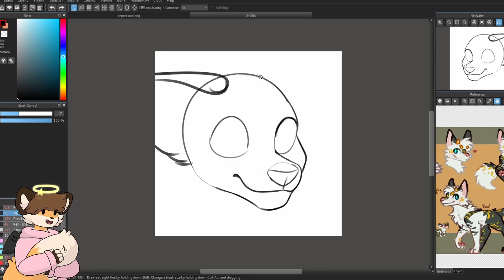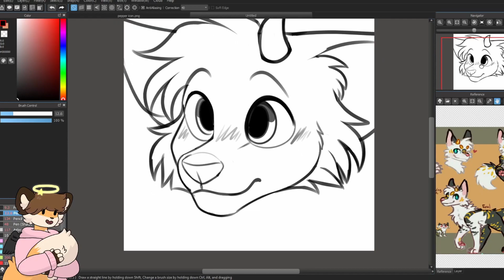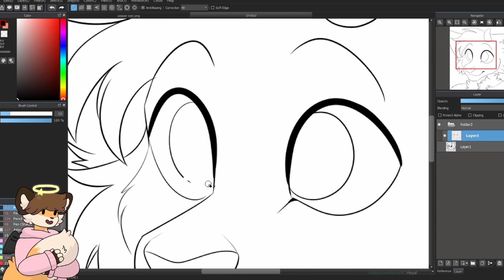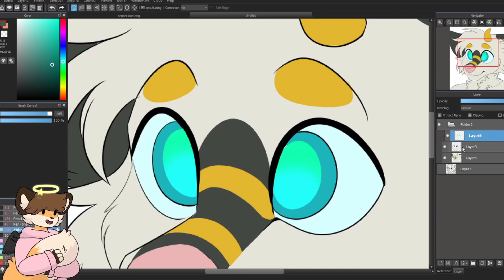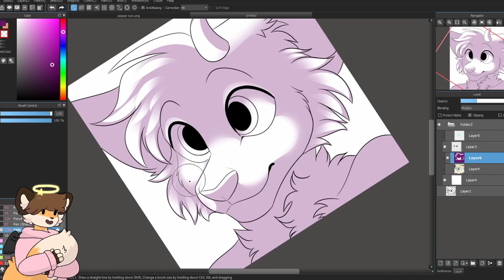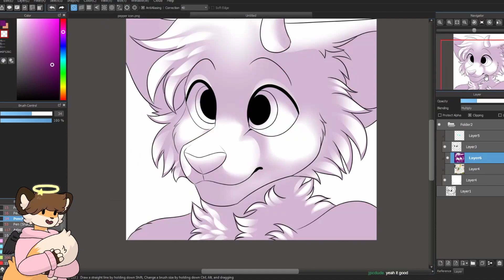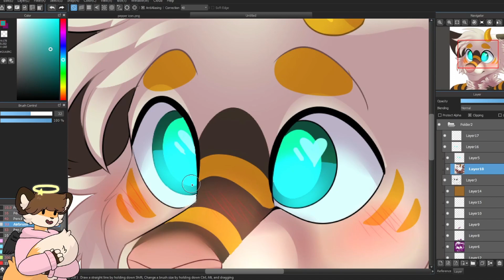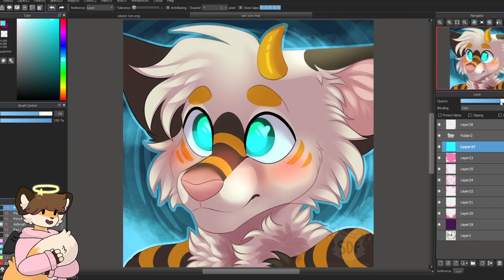Zarc Speedpaint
A new speedpaint :D Yeyy! I drew this one on stream yesterday. I do art streams usually weekly on Twitch so if you're interested in that go check it out!!

1. Future - Mask Off
2. Fiji - MoeMentum Beats
3. S W A Y - MoeMentum Beats x LOZRMusic